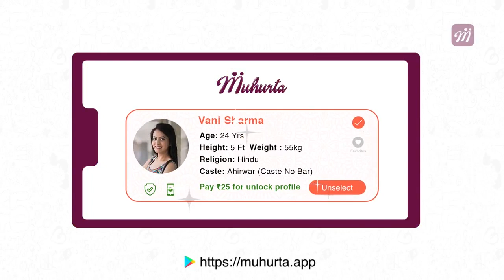Amit Shah skips car, walks to greet supporters in Chennai: Watch | Oneindia News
Union Home Minister Amit Shah parted with protocol on Saturday when he touched down in Chennai and decided to skip his car and walk down the busy GST road outside the airport to greet supporters and BJP workers. Watch the reception received by Amit Shah.